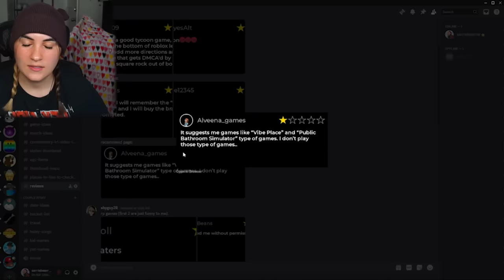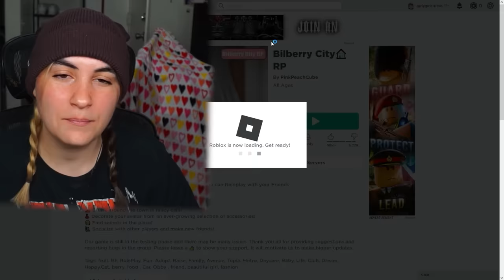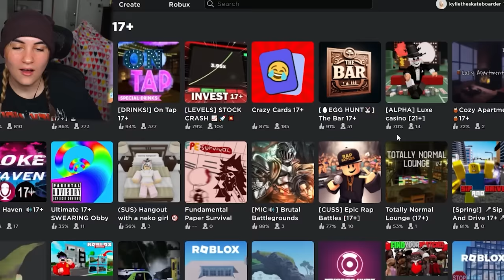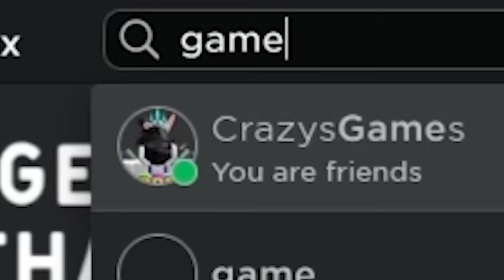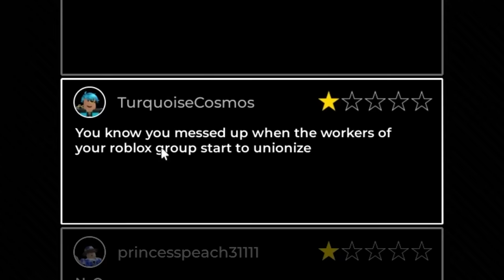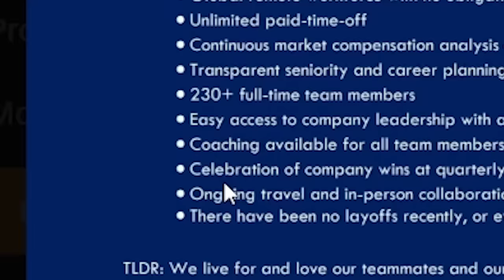I Tested 1-Star Roblox Reviews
today, I tested 1-Star Roblox reviews.

video inspo: Ryan Trahan

if you're reading this comment kyle